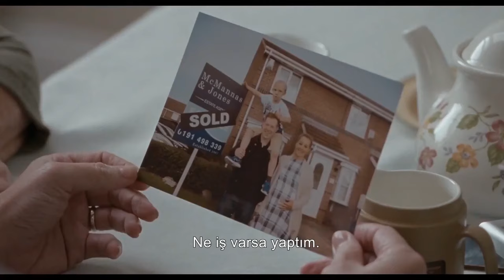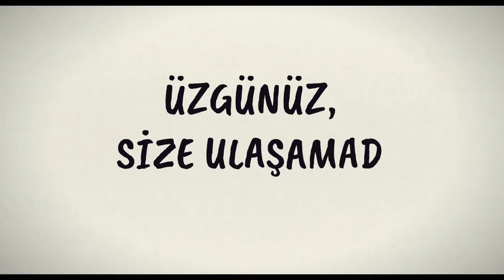22 Kasım'da Sinemalarda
22 Kasım Cuma günü vizyona giren filmler

00:02 Doctor Sleep
02:43 Frozen II
03:57 Sorry We Missed You